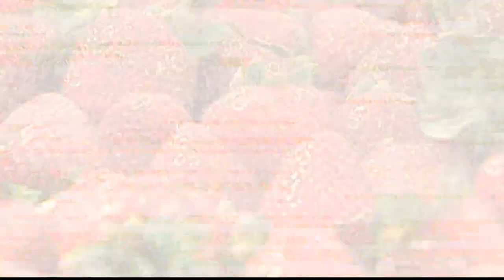Fresh organic strawberries linked to possible hepatitis A outbreak, FDA says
The FDA says the strawberries were sold at, but not limited to Aldi, HEB, Kroger, Safeway, Sprouts, Trader Joe's, Walmart, Weis Markets and WinCo Foods.